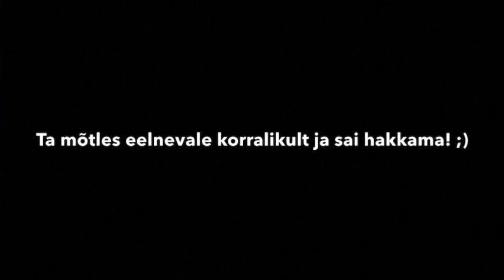Ventspils IT challenge 2019_CraftyNerds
ONLY FREE CONTENT OF APPS WAS USED FOR ALL THE PICTURES AND SONGS.
Peetri Lasteaed-Põhikool
Catherine Patricia, Adriana, Beatrix
Ventspils IT Challenge